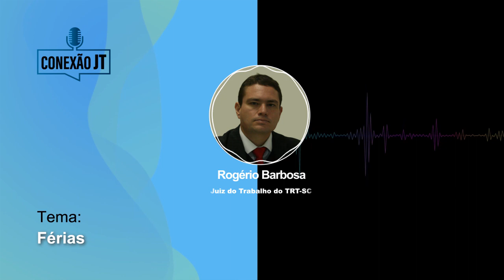Série Meus Direitos: Férias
O trabalhador pode perder o direito de tirar férias? Se o trabalhador desejar vendê-las, a empresa é obrigada a comprar? Essas e outras dúvidas sobre o tema foram esclarecidas pelo juiz do trabalho Rogério Barbosa neste novo episódio do Conexão JT, o podcast do TRT-SC.